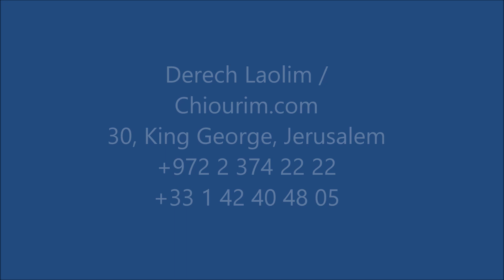Les 10 commandements - par le Rav Breisacher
Cours vidéo du Rav Breisacher :  " Les 10 commandements "
Dans le cadre des matinées pour femmes de Derech Laolim, tous les dimanches matin à 10 H, au 30 King George, RDC, Jerusalem.